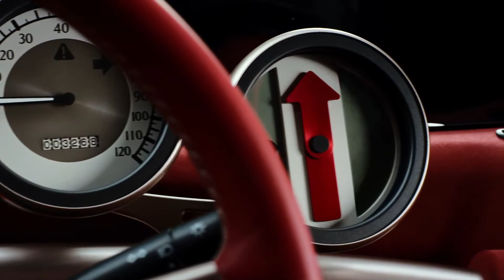Toyota Kikai Concept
Il futuro della mobilità by Toyota al CES 2016 di Las Vegas